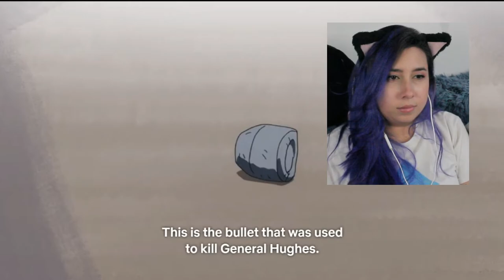Fullmetal Alchemist Brotherhood Reaction S01E17 Cold Flame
~Peter Pan: Peter Pan The Lost Boy - Ruth B [ DjPaw Tropical House]
~The Walking Dead: MIKE RELM- THE WALKING DEAD REMIX
~Game of Thrones: Game of Thrones KSHMR & The Golden Army Remix
~Doctor Who: MIKE RELM - THE DOCTOR WHO REMIX
~Harry Potter: MIKE RELM- THE HARRY POTTER REMIX